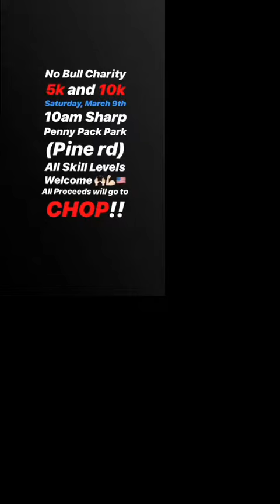No Bull Training / Iso Hold Band March